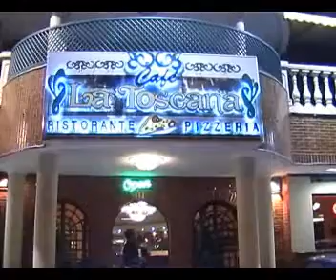VENEZUELA COMIDA ITALIANA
AMIGOS VENEZOLANOS  BOLIVAR ES EL TEMA

EN UN RESTAURANT DE ALTAMIRA UNOS AMIGOS CENAN UN PLATO ITALIANO EL CARTOCHO Y RISOTO
Y EN LA CONVERSACION  SIEMPRE SALTA EL TEMA DE BOLIVAR .